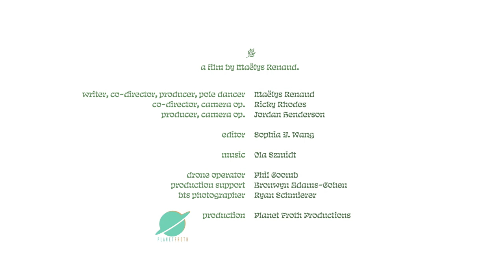Woven Dance - Rooted by Ola Szmidt - A film by Maëlys Renaud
WOVEN DANCE is Maëlys Renaud's first short dance film and the music video for singer-songwriter, sound therapist and producer @olaszmidt_’s intimate track, Rooted. The song was released in July, as part of her third EP -  the culmination of many years' creative output and her first release since signing with @matthewherbertmusic’s @accidental_tv.

Woven Dance is a celebration of life and rituals, rooted in sisterhood, and inspired from the Maypole tradition, a spring ritual long known to Western Europeans. Maëlys created this piece to honor interconnection, togetherness and healing as a collective, while rooted on Earth.

Writer, Co-Director, Producer,  Pole Dancer. Maëlys Renaud (@maelys_renaud)
Co-director, Camera Op. Ricky Rhodes (@therickyrhodes)
Producer, Camera Op. Jordan Henderson (@hordanjenderson)

Editor. Sophia Y. Wang (@steamdbun.mov)

Music. Rooted by Ola Szmidt (@olaszmidt_)

Drone Operator. Phil Coomb
Production Support. Bronwyn Adams-Cohen (@crystalleyes)
BTS Photographer. Ryan Schmierer (@ryan_schmierer)

Production. Planet Froth Productions (@planetfroth)

Choreographer, Dancer. Mara Hancock (@maraanne24)
Pole Dancer. Adey (@adeyinwonderland)
Pole Dancer. Maëlys Renaud (maelys_renaud)
Healer, Dancer. Mireille Feumer (@mireillefeumer)
Dancer. Pamela De Jesus Johnson (@pamalign)
Dancer. Claudia Diaz (@diazclaudializbeth)
Dancer. Taylor Marie (@tayflows__)
Dancer. Sabrina Julemiste (@abundancebae)
Dancer. Sheila Sparkle (@roller_wiitch)
Dancer. Amanda Sun (@amanda.sunn)